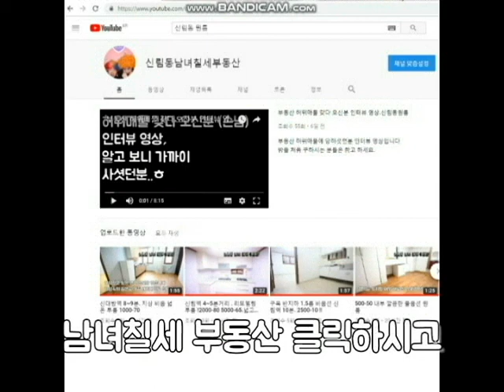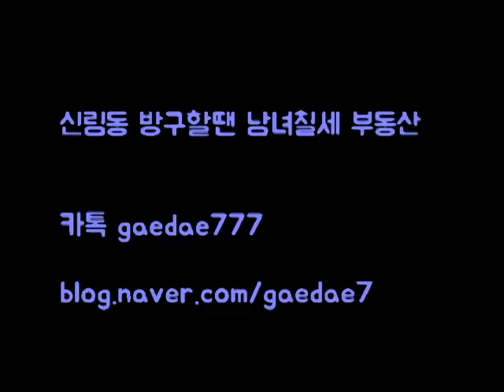신대방역 초역세권 반지하 전세 & 월세 4500